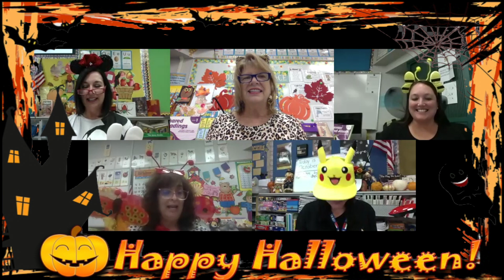2020 Lincoln VIRTUAL Halloween Parade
Please enjoy this VIRTUAL take on Lincoln's  Annual HALLOWEEN COSTUME PARADE.